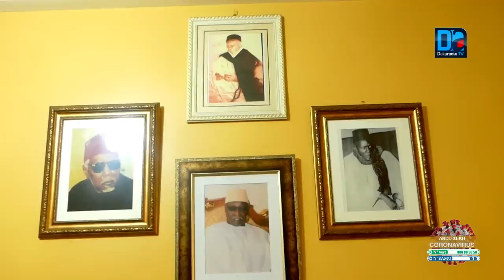Tivaouane : Aziz Ndiaye apporte au Khalif des Tidianes sa contribution dans la lutte contre la Covid